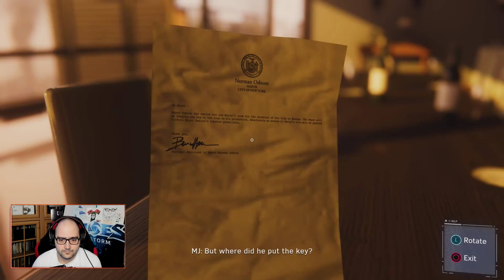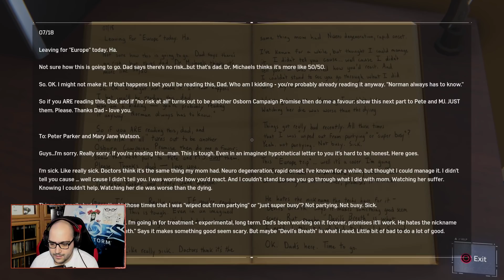СКОРПИОНЪТ И РАЙНО | Spider-Man #15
➠ Здравейте и добре дошли на Spider-Man поредицата ми, ексклузивното заглавие на PlayStation, разработено от Insomniac Games с взети от Marvel елементи на играта. Впускаме се в едно вълнуващо приключение, желая Ви приятно гледане машини и ако видеото Ви хареса, пръснете Like бутона.